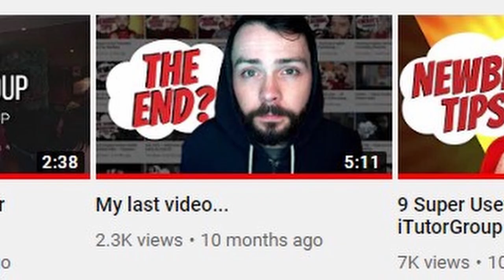I Shaved My Beard Off... Accidentally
Oops.

🎧 Headsets:
Logitech Pro X
Microsoft LifeChat LX6000
Corsair HS50

🎥 Camera Gear:
Sony α6400 Camera
Sigma f1.4 16mm Lens
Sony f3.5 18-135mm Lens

💻 Laptop:
Laptop: 17" MSI GL72 7RD Gaming G Series: Intel(R) Core(TM) i7-7700HQ CPU @ 2.8GHz Processor, 16 GB RAM + 128 GB SSD (+DDR4 Boost), GEFORCE GTX 1050 Dedicated Graphics Card

💻 Laptop Stand:
DEEPCOOL N9 Aluminum Laptop Cooler

💡 Lighting:
Neewer RL-18 Ring Light

📷 Webcam:
Logitech C922 Stream Pro

🐭 Mouse:
Genius DeathTaker GX Gaming Mouse
Ergonomic Vertical Mouse

💺 Chair:
AKRacing Gaming Chair